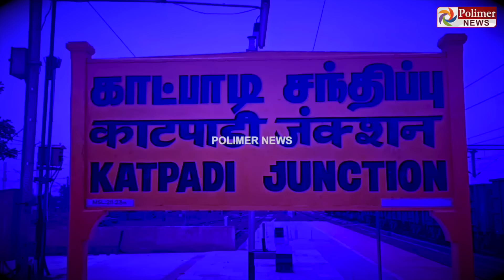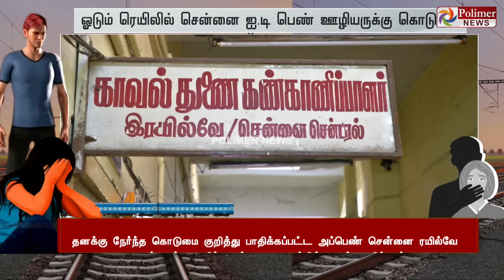சென்னை வந்த ரெயிலில் IT பெண் ஊழியருக்கு நேர்ந்த கொடூர கொடுமை. கழிவறையில் தள்ளி அரக்கர்கள் அட்டூழியம்